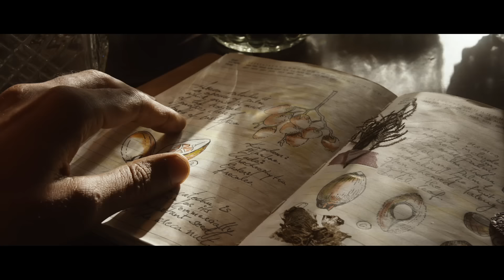Rajnigandha Ingredient Video 2022 | Yun Hi Nahin Main Rajnigandha Ban Jaata Hun 2.O | Hindi 45 Sec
Witness the journey of Rajnigandha Master Blender, as he traverses to the greater heights and depths in the painstaking pursuit of sourcing the best of ingredient and blending them to the perfection.

The video reaffirms the brand’s passion for perfection and consistent quest for quality. The video is an ode to the legacy of creating the perfect pan masala experience, savored by true connoisseurs.